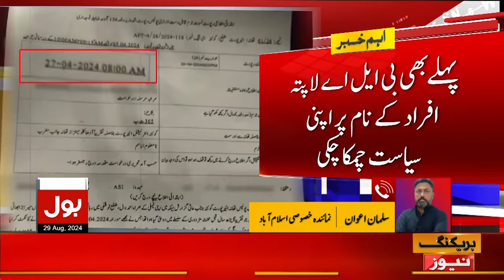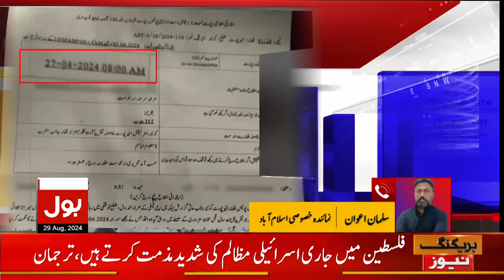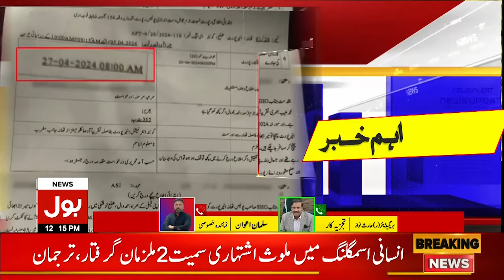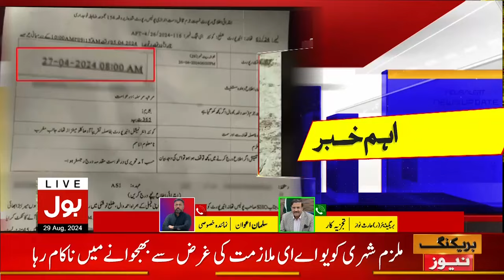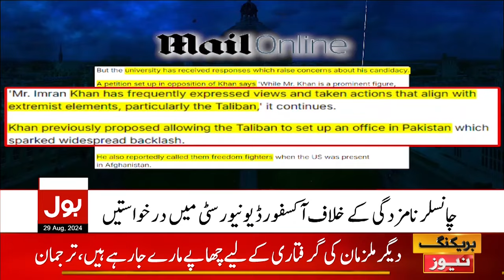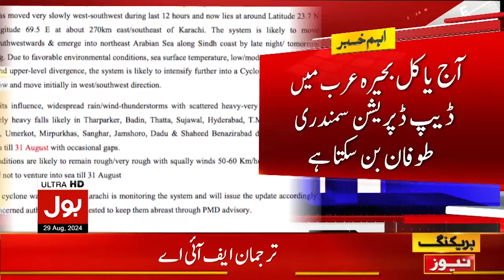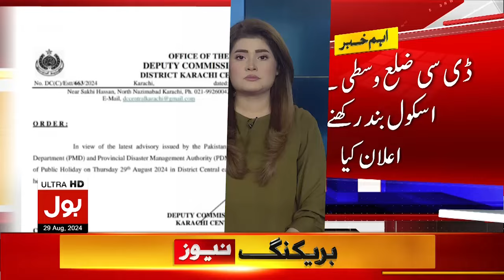Imran Khan In Big Trouble| BOL News Bulletin At 12 PM | Oxford University Chancellor Update